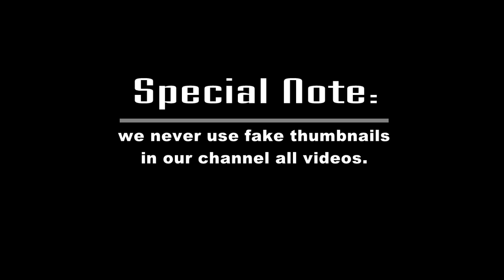Best Baby Fishing Video | Fishing with Hook | Catching Catfish by Baby Hook (Part-2)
Special Note" we never use fake thumbnails in our channel all videos.